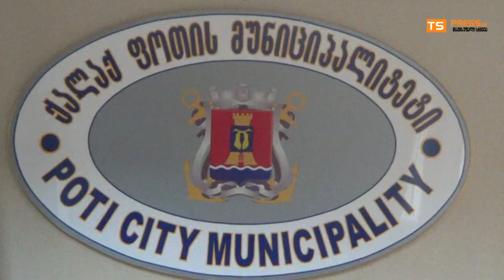ბიუჯეტიდან გამოყოფილი ფულის კონკრეტული დანიშნულება არ იციან